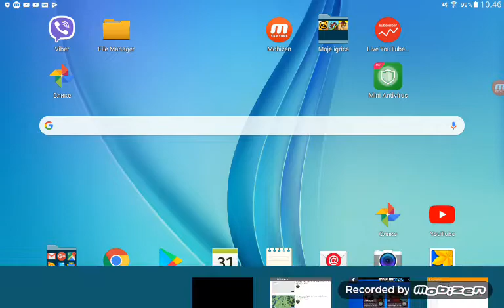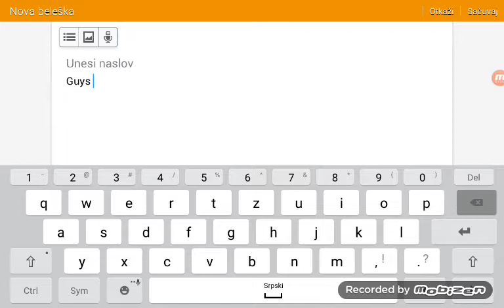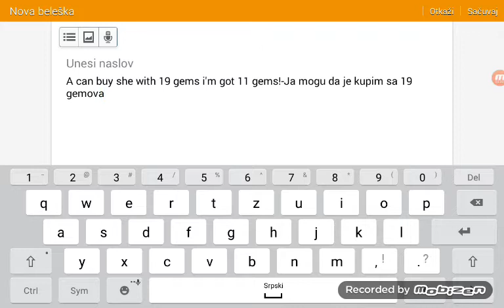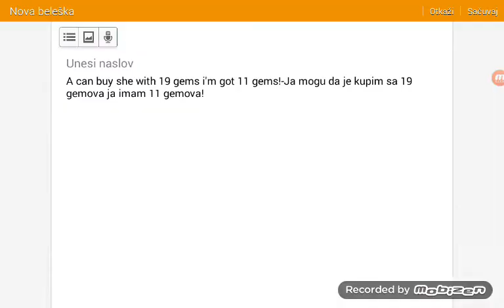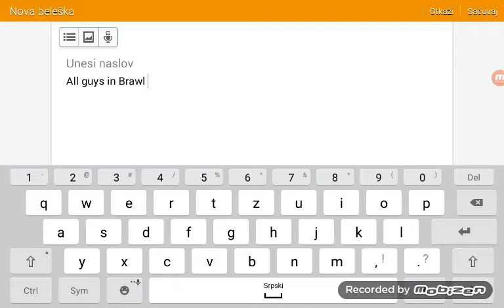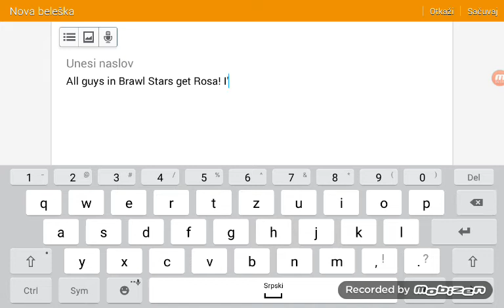ROSA ARRIVED IN BRAWL STARS!-ROSA JE STIGLA U BRAWL STARS!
U ovom videu igram sa Rosom!-In this video i'm playing with Rosa! In brawl box in first time i'm get Rosa and all players!-U brawl boxu u prvom putuja sam dobio Rosu i svi igrači!